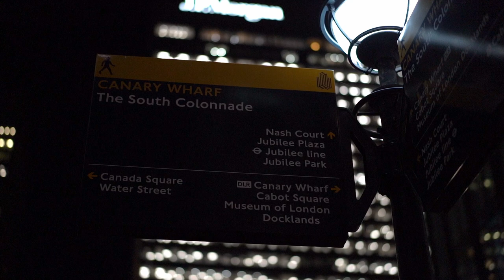IC01: Understanding People and Brands by Alice Mackenzie (Havas People)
Insights Chats is a series of live events that bring people from the insights industry together. In the first event, which took place on the 23rd of November 2022, we hosted Alice Mackenzie, the Insight Manager of Havas People who spoke about her experience in the research industry.